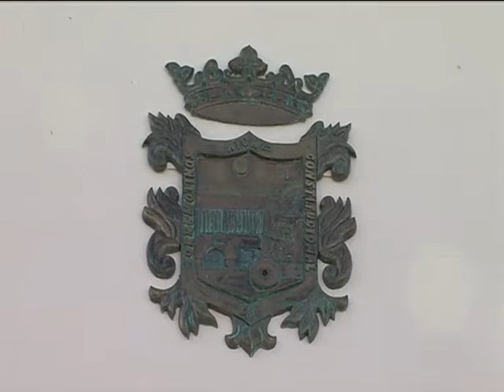PUESTOS PROFESIONALIZACIÓN AYUNTAMIENTO